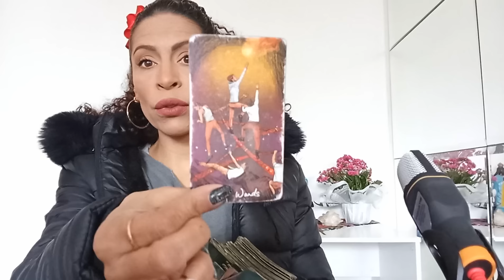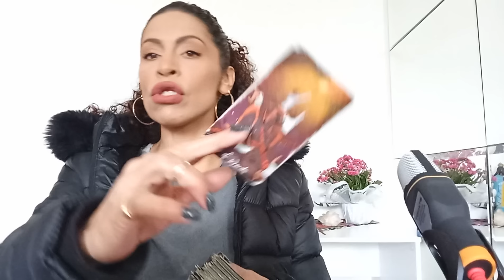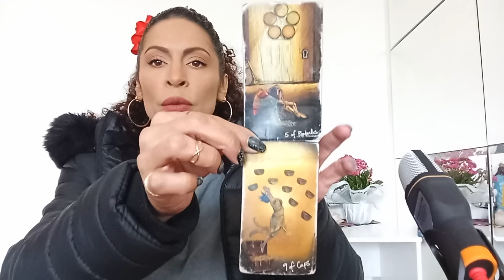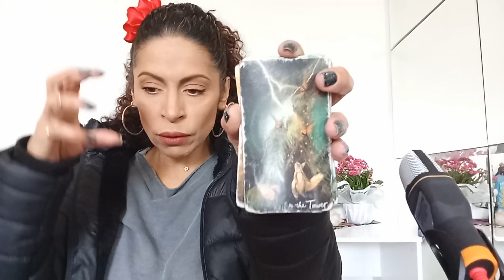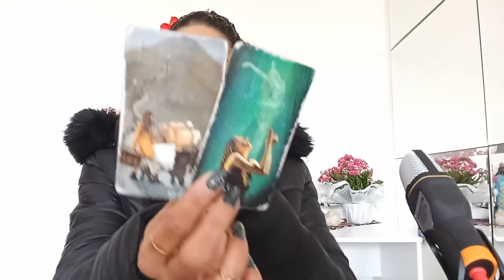♓️ PEIXES ❤️ - VC ESTÁ FAZENDO FALTA NA VIDA DE ALGUÉM, MATUTANDO UMA FORMA DE SE APROXIMAR...PQ...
Leituras coletivas e intuitivas para quem tem sol,Lua, ascendente, vênus e júpiter signo de PEIXES Mês de AGOSTO AMOR E MENSAL.

*01 PERGUNTA INDIVIDUAL R$20,00
*02 PERGUNTAS R$ 35,00

SE VOCÊ GOSTOU, NÃO ESQUEÇA:
(x) Compartilheb
(x) Increva-se

Fêrnandà Souza